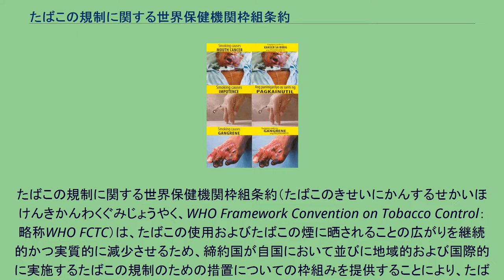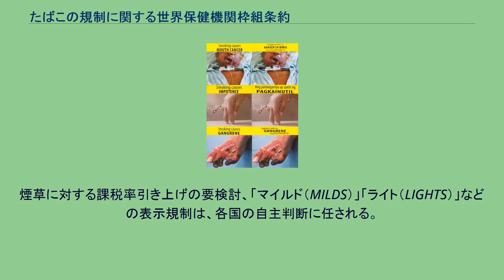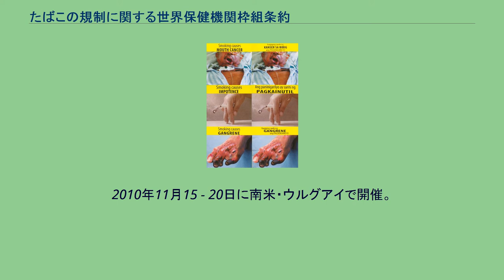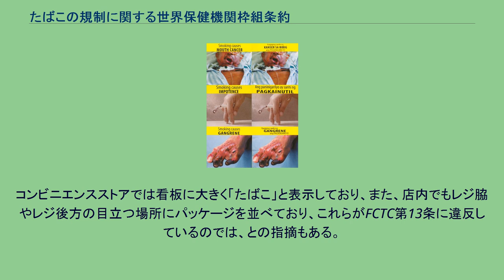たばこの規制に関する世界保健機関枠組条約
たばこの規制に関する世界保健機関枠組条約（たばこのきせいにかんするせかいほけんきかんわくぐみじょうやく、WHO Framework Convention on Tobacco Control：略称WHO FCTC）は、たばこの使用およびたばこの煙に晒されることの広がりを継続的かつ実質的に減少させるため、締約国が自国において並びに地域的および国際的に実施するたばこの規制のための措置についての枠組みを提供することにより、たばこの消費およびたばこの煙に晒されることが健康、社会、環境および経済に及ぼす破壊的な影響から現在および将来の世代を保護することを目的とした条約である。
日本での通称は、たばこ規制枠組条約、または、たばこ規制枠組み条約。
2003年5月21日に世界保健機関(WHO)第56回総会で全会一致で採択され、2005年2月27日に発効した。
締約国は、たばこ消費の削減に向けて、広告・販売への規制、密輸対策が求められる。
公衆衛生分野で初の国際条約である。
2009年末までに168か国が条約に調印した。
煙草の広告や販売促進などを全面的に禁止し、規制の実施措置を取るよう求められ、未成年者への購入防止策、たばこ税の引き上げ、誤った印象を与える販売方法の制限は各国の自主判断に任される。
条約第8条は、たばこの煙に晒されることからの保護を求めている。
日本は禁煙政策において最低水準である。
フィリピンにおけるたばこ製品の包装。
本条約11条は、誤った印象を与える用語を用いないために「ライト」といった用語の取り扱いを含めることができ、その包装において大きく明瞭で判読可能な警告を付し、面積の50%以上を占めるべきで30%を下回ることなく、また写真や絵を使うことができるとしている。
フランスでも同様の写真を用いた包装である。
背景として、資金力のある多国籍企業が発展途上国へ販売するようになり、急速にたばこの使用が広まった 世界保健機関は1948年より、「すべての人々が可能な最高水準の健康に到達すること」という憲章を掲げており、1973年にはWHOの権限を利用したたばこ規制のアイデアが初めて提示され、1993年にはアメリカの法学者ルース・マーレーが国際法を用いた規制開発のキャンペンーンを開発した。
1999年には、たばこ産業の内部文書によって、WHOを最大の敵とみなし規制のための取り組みを妨害する目的で動いてきたことも明らかとなった。
1999年には条約の起草・政府間交渉の開始が決定され、2001年の世界保健総会で条約が可決し締約国の参加、2003年に世界保健機関枠組条約発効へと至った。
本条約は、40番目の批准書、受諾書、承諾書、正式確認書、または加入書が寄託されてから90日後に効力を発生することとされている（第36条）。
2004年（平成16年）11月29日に、締約国数が条約の発効要件である40か国に達したため、同日の90日後となる2005年（平成17年）2月27日に効力を生ずることとなった。
インドネシアは非加盟。
前文、本文（38ヵ条）および末文から成る。
正文は、アラビア語、中国語、英語、フランス語、ロシア語、スペイン語の6か国語。
日本語訳の条文は、国会の承認後に官報で公布されたほか、外務省の公式ウェブサイトで公開されている。
本条約におけるたばこ製品とは、第一条の用語に規定されており、葉タバコからなるもののことである。
締約国は条約の発効から3年以内に、 健康被害が少ないと誤解を与えかねない表示をしない 包装面積の3割以上を用いて、健康被害の警告表示の掲載を求める その他、発効後5年以内に、煙草の広告や販売促進などを全面的に禁止し、規制の実施措置を取るよう求められ、法律の整備を行って、未成年者の自動販売機による煙草購入を防ぐことも要求される。
煙草に対する課税率引き上げの要検討、「マイルド（MILDS）」「ライト（LIGHTS）」などの表示規制は、各国の自主判断に任される。
また、条約第8条では、たばこの煙に晒されることからの保護を求めており、具体的な指針として「たばこの煙に晒されることからの保護に関するガイドライン」が定められている。
2006年2月6日から17日まで、ジュネーブにおいて締結国110か国の代表・オブザーバーの参加により開催。
締結国会議の開催頻度や票決方式、オブザーバー等の手続規則を定めるとともに、条約事...